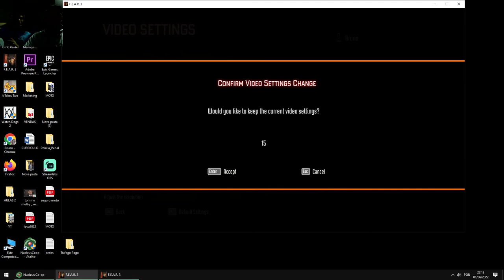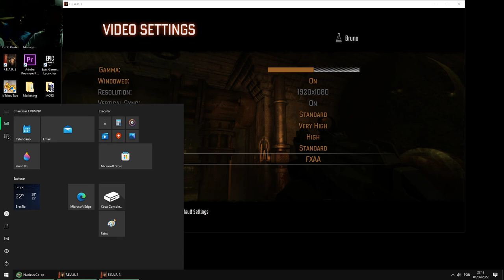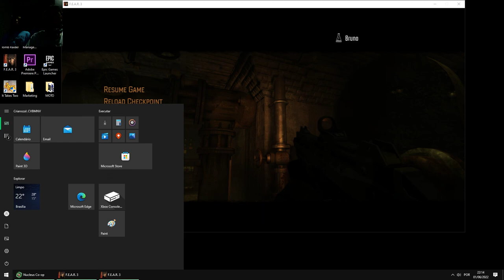FEAR 3 COOP LORRAYNE - PART 1